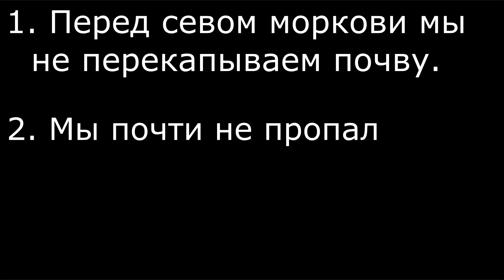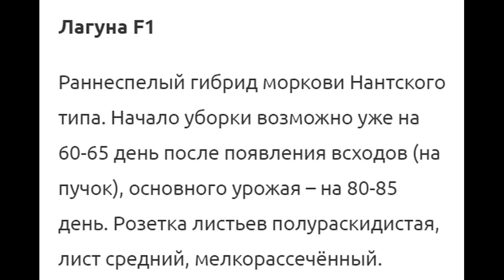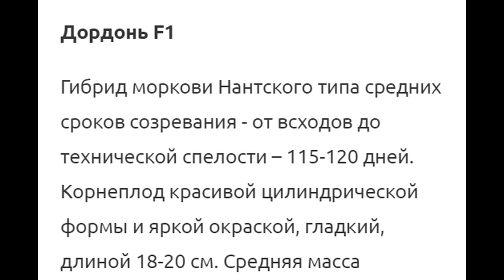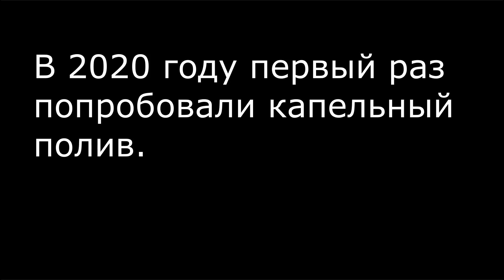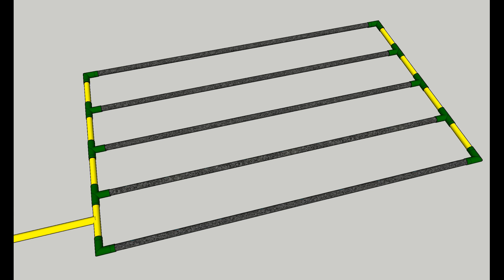Вырастить МОРКОВЬ как дважды два!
Выращивание моркови от семян до урожая. Наш способ.